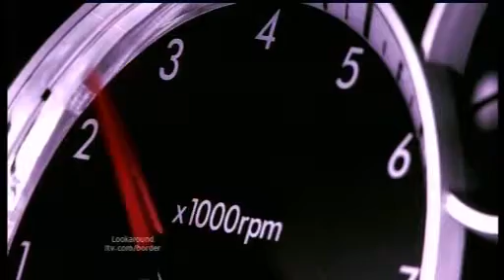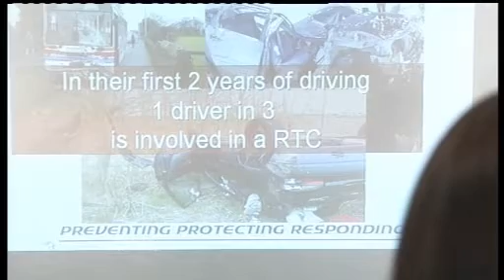Road to Safety Fix on ITV News Border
Kyle and Mackenzy, from Workington, are making leaflets which highlight the dangers newly qualified drivers face on the roads.